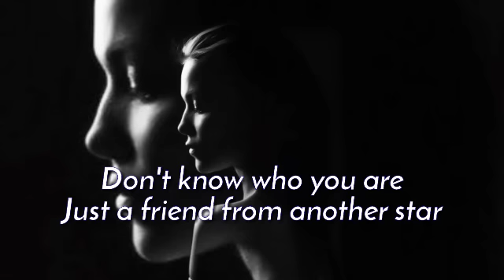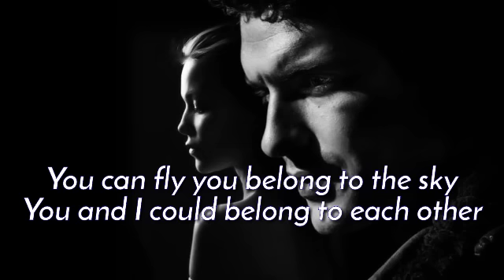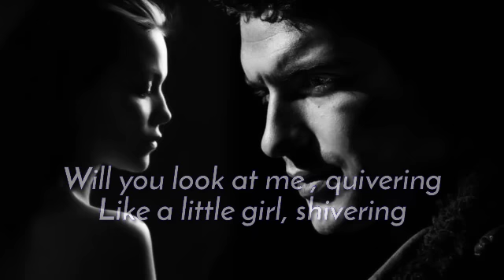Can You Read My Mind/lyrics =Maureen McGovern=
Can you read my mind by: Maureen McGovern